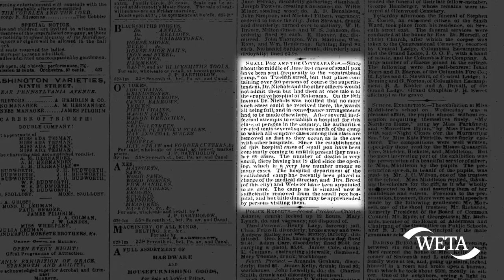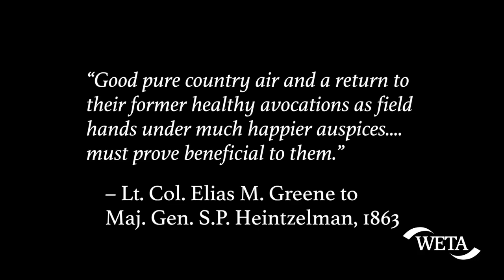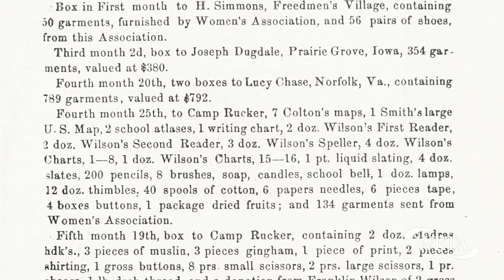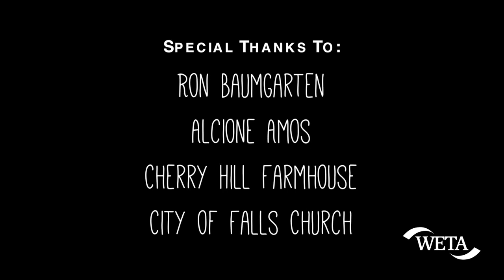Civil War History: McLean, Arlington and Falls Church All Housed Escaped Slaves During the Civil War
During the Civil War, thousands of slaves escaped from behind Confederate lines and made their way to Washington, D.C. As the city became overcrowded, the federal government created camps on abandoned secessionist lands in Northern Virginia.  There, the  "contrabands" were paid to farm crops for the Union army and given access to education -- an important step in the transition from bondage to freedom.

These videos chronicle the rich history of Washington, DC, Maryland, and Northern Virginia, one story at a time. These are the people and the moments which have transformed our region and made the DMV what it is today.